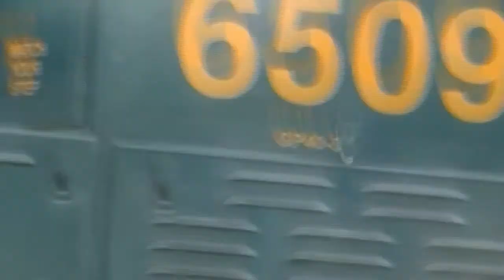Chasing the CSX Local on the PH&D Industrial Branch 5/25/15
*Please excuse my shoddy camerawork* On Memorial Day, starting at about 9:15 a.m, the CSX Local from Davis. Rd. to the interchange with CN at Port Huron, started switching at Davis Rd. Here we'll see CSX 5909, a GP40-3, be the lead power today along with CSX 2668, a GP38-2, being used as trailing power. We'll see the local switch out some cars in the small yard, then head north light into Marysville, MI. Finally, we pace the light power along 32nd street in Port Huron.

Train Info:
1st Train
Train ID: CSX Unknown
Subdivision: CSX PH&D Industrial Branchline
Temperature: 66°F (18°C)
Time Taken: 9:15 a.m. (9:15 a.m.)
Date Taken: May 25th, 2015
Origin: St. Clair, Michigan
Destination: Port Huron, Michigan

Locomotives:
CSX #6509 - EMD GP40-3
CSX #2668 - EMD GP38-2